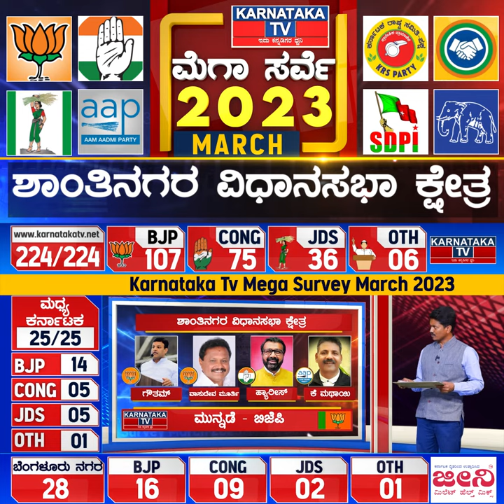Karnataka Election Survey March 2023 | Shanti Nagar Constituency | Karnataka News